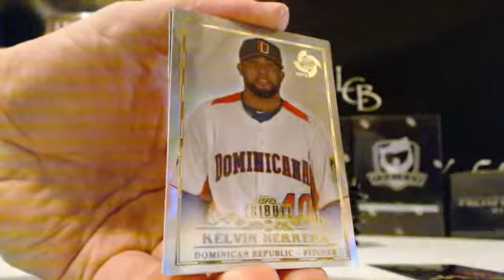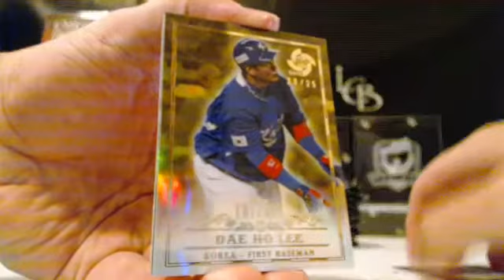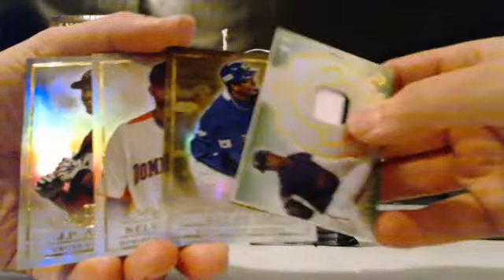2013 Tribute WBC Single Pack Break Joe E.